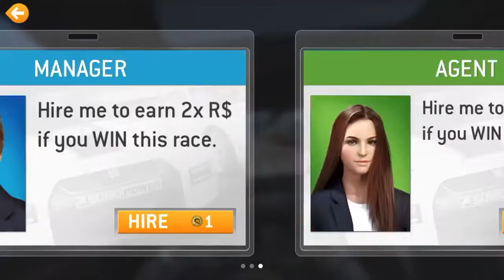RR3: Testing the “Italian Hypercar”- 2014 Pagani Huayra on the Mount Panorama map!